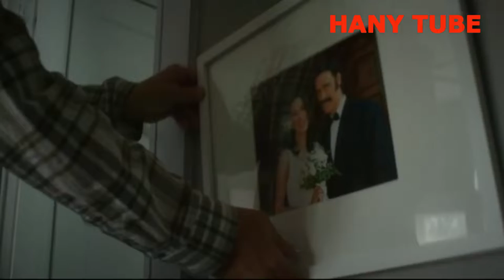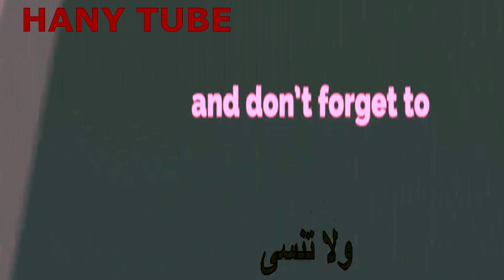أفلام سينيمات مصر الاسبوع 12 18 اغسطس اللي تشوفها في البيت بلاش سيما